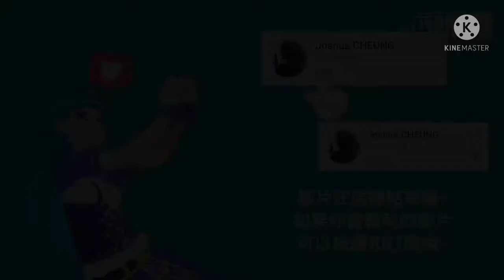［GRZ］BS6-024 LR kuuga (ultimate form) 試用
BS6-024
表面技能：
隊伍中沒有相同類型騎士時，每回合，AP+20、技術比拼槽上升、對手體力-400；
按停圖示時，若體力並非最大，AP+10、爆裂槽上升、對手體力-400

burst技能：
發動Burst時，必殺+4000、對手替身防禦機率大幅降低；
此外，若AP比拼敗北1次或以上，RP+10、直至下一回合，雙方隊伍的復活機率超大幅降低
xxxxxxxxxxxxxxxxxxxxxxxxxxxxxxxxxxxxxxx

也可以追蹤我的ig: joshua_cheung_333